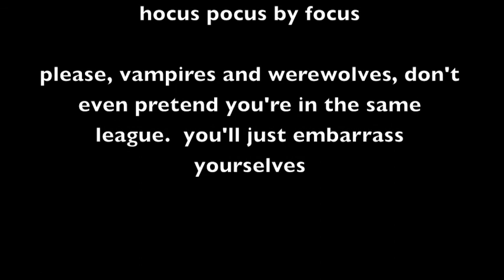vampires vs werewolves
SIDE DUBLE CHEST
the ultimate struggle! finally resolved! see the victor in a battle between the two most overrated, angsty and rabid-fangirl inspiring creatures this side of final fantasy!
I must use more exclamation marks!
youtube keeps suggesting weird tags!